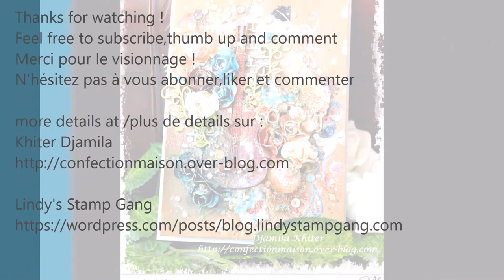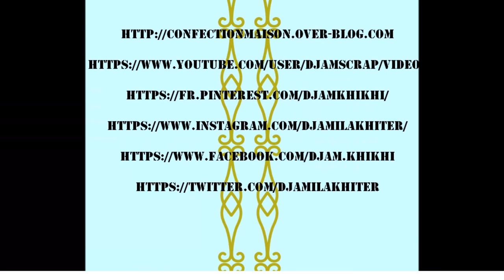Guitar mixed media card process#132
Project made for Lindy's Stamp Gang